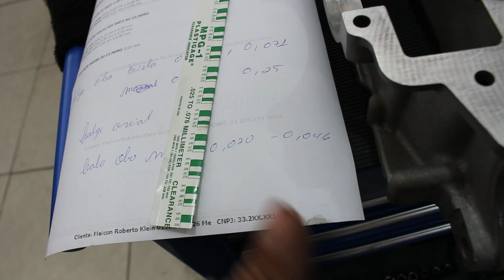Montagem motor BMW N20 Turbo do Maranhão